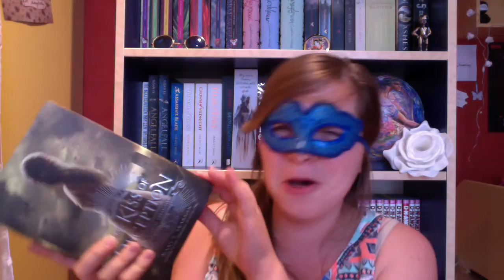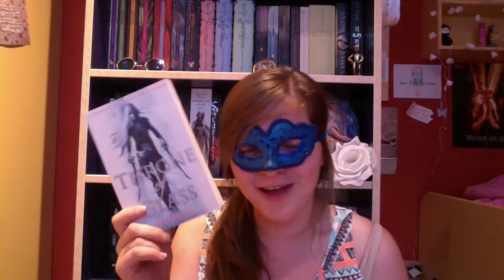The dream reader VS me...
Hello everybody
This is a video about how most people see THE ULTIMATE reader. To be clear I am not ashamed I'm not a dream reader, I love YA, I read and switch books whenever I fee like it,...
What is the dream reader according to you? Let me know :)